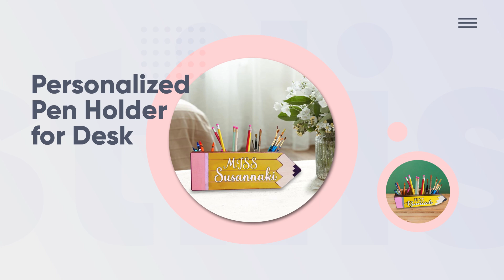Show Your Appreciation For Your Teacher With Personalized Pencil Desk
Teachers work tirelessly to inspire and educate. Show your appreciation with a gift that’s both practical and personal – the Personalized Pencil Desk Caddy from Printerval. With customizable options, you can add their name or their special quote. Crafted with precision, our Pencil Desk Caddy offers ample space for pens, pencils, markers, and other teaching essentials. Visit Printerval.com to see full collection today!

Printerval.com: Spice Up Your Life!
📱 Printerval - Spice Up Your Life